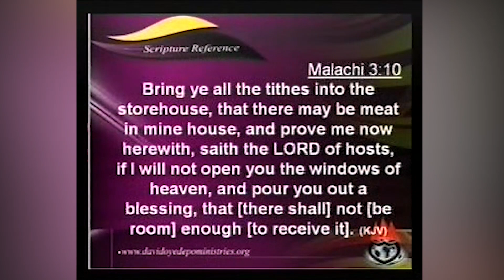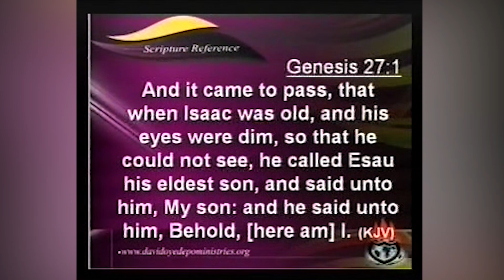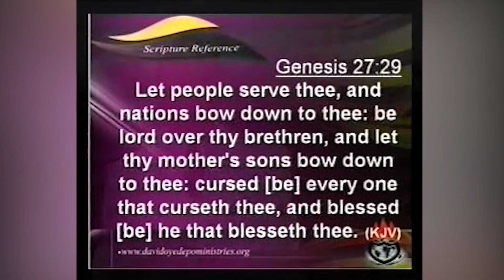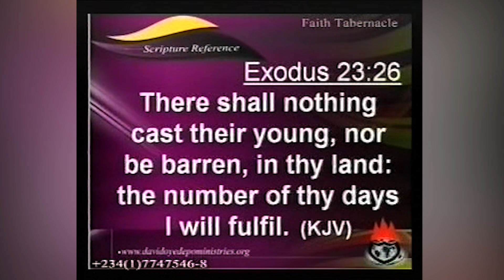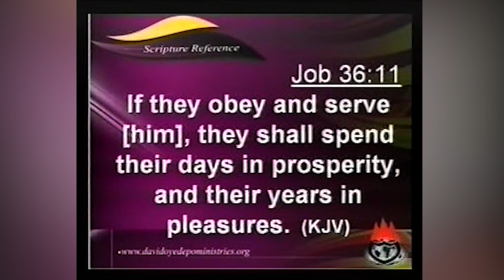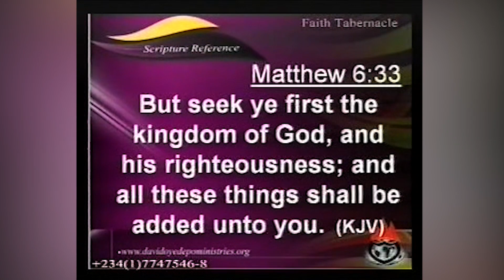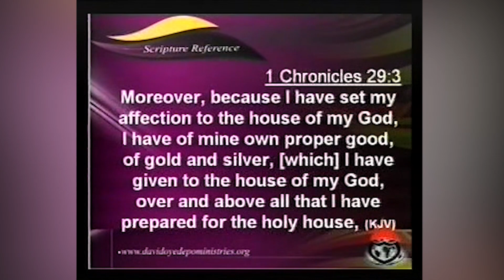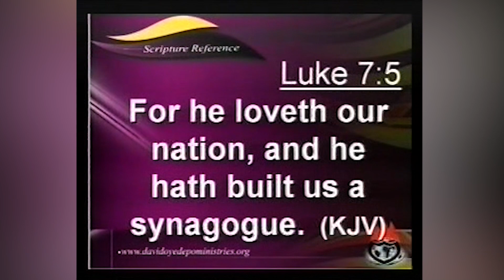The COST of Kingdom Wealth by Bishop David Oyedepo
The Cost of Abundance: Bishop David Oyedepo's Teachings on Financial Fortune
Discover the profound insights shared by Bishop David Oyedepo as he delves into 'The COST of Kingdom Wealth.' Uncover the spiritual and practical principles that lead to lasting prosperity in the Kingdom.